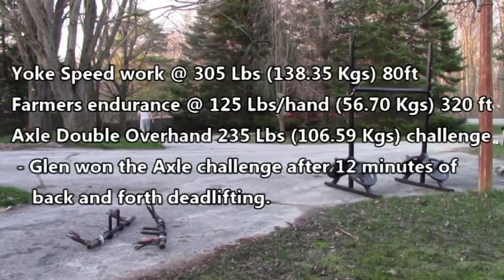Short Recap 04/10/17 to 04/15/17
Had some computer issues and tons of frustration trying to catch up on the training footage, so I just made this quick and easy and got it done so I can get back on track.

Due to the grip war we were unable to deadlift Monday and we did the 5s day on squats.  Also started the new plan of benching and OHP with supersets of their respective antagonist movement (rows/pulldowns).

Wednesday we did the 5/3/1 on deadlift and the grip was still doing crappy and we almost wore straps, but decided against it, which cost me a rep on the 1+.  It felt really nice to pull 5 plates for the first time since surgery, but it felt a lot harder than I was hoping for.

Saturday we did some speed yoke with 80 ft runs done as fast as possible with me going one way and Glen the other with no breaks until we each did 5 runs for one set.  Then we did some endurance yoke until the mosquitoes got too bad, and proceeded to double overhand grip axle deadlift one after the other until one of us failed.  I was the one who failed, but we were at it for 12 minutes!

The following week we decided to deload and as such there will be no footage.